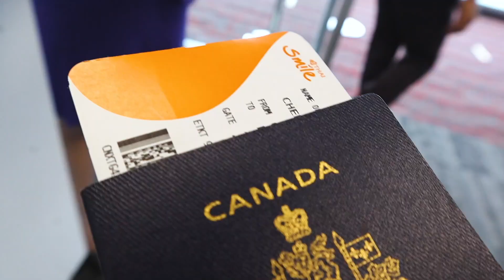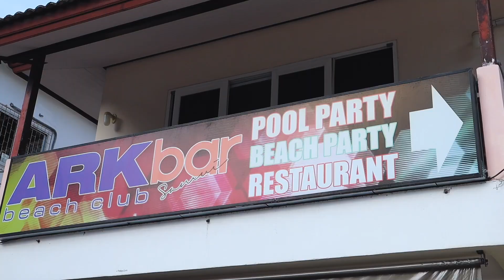Chaweng Nightlife is Trying to Recover 🔥 Koh Samui, Thailand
This long weekend (Sept 4-7) is the substitute holiday for Songkran 2020 in Thailand so some bars are re-opening in anticipation of more domestic travelers. We hit up ARK Bar to get a glimpse into what the nightlife is like in Koh Samui!

LOCATIONS FEATURED:
ARK Bar Beach Resort | Please check their Facebook for updated information regarding their new opening times

△ Canon EOS M50 (Vlogging Camera)
△ DJI Mavic Mini (Drone)
△ DJI Osmo Action (Action/Underwater Camera)